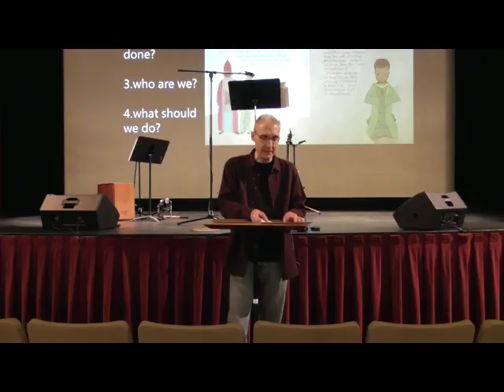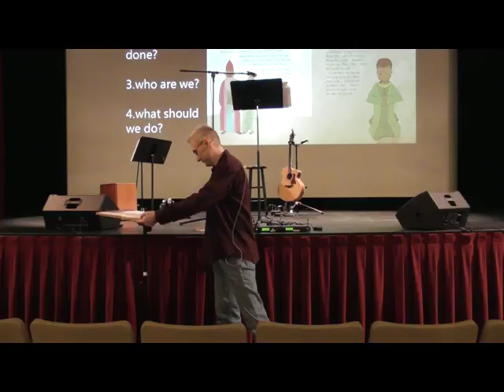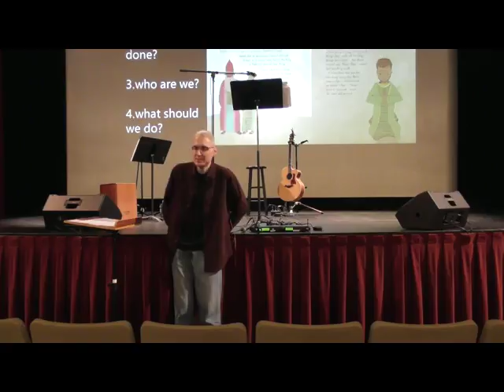Week 17 -- Daniel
My Favorite Story:

Every story points to Jesus